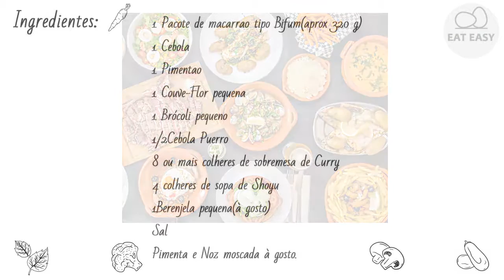BIFUM DO MATHEUS VEGETARIANO Experimente!